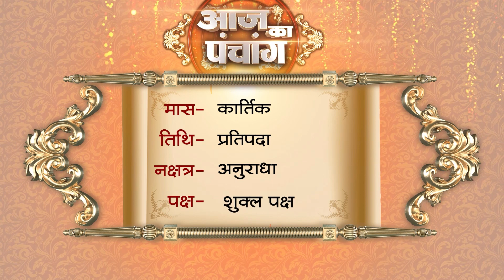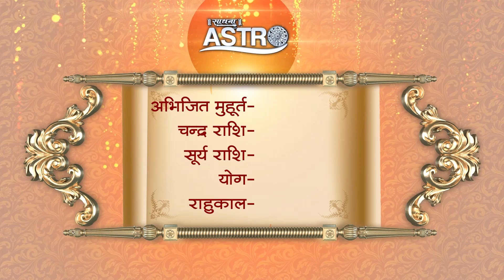Aaj Ka Panchang | 14 Nov 2023 | Sadhna Astro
Thanks.